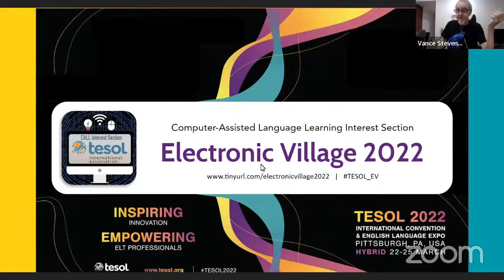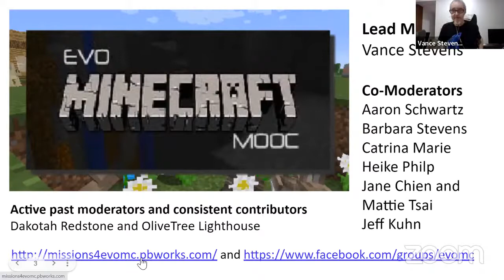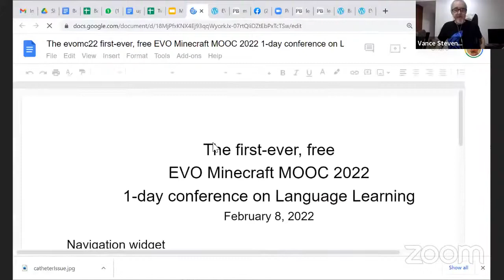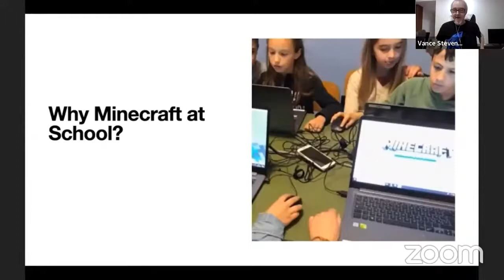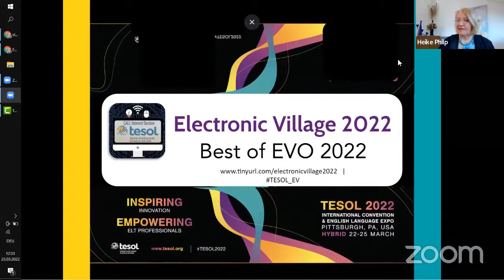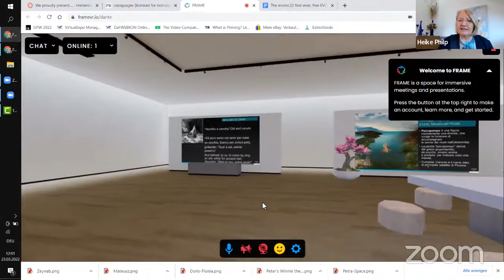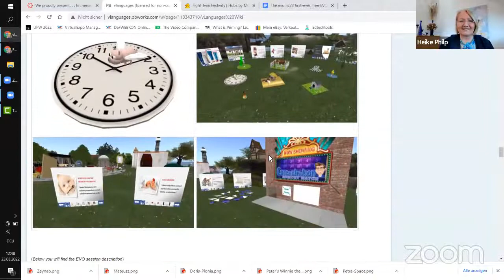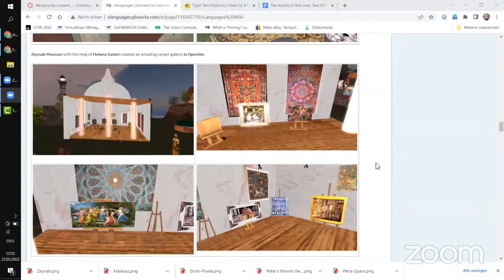Best of EVO 2022 Virtual Reality Minecraft MOOC 2022 & Immersive Building in Virtual Worlds